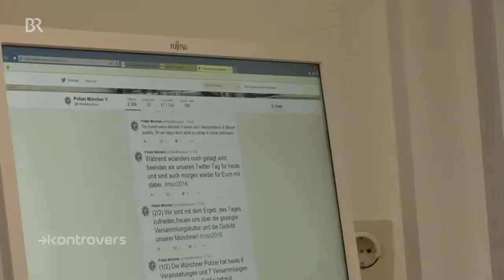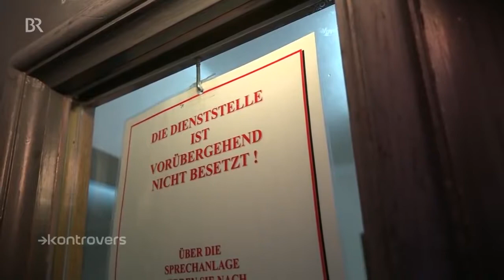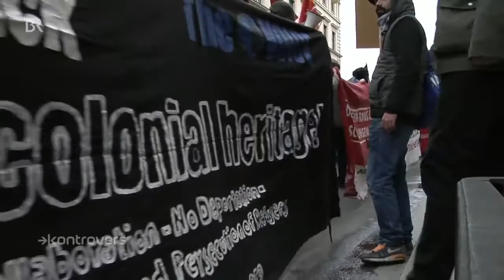GE Dokumentarfilm - Dokumentarfilm Doku Polizei in Bayern am Limit